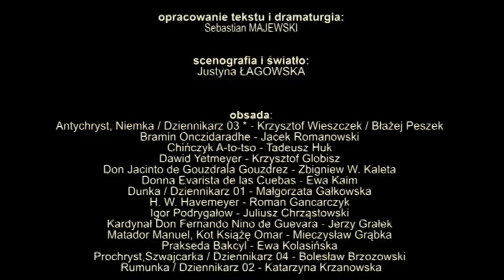NARODOWY STARY TEATR Roman Jaworski "WESELE HRABIEGO ORGAZA" reż. Jan Klata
NARODOWY STARY TEATR W KRAKOWIE
REZERWACJA: 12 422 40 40

"Wesele hrabiego Orgaza"
Roman Jaworski

reżyseria: Jan Klata

obsada:
Antychryst, Niemka / Dziennikarz 03 * - Krzysztof Wieszczek / Błażej Peszek
Bramin Onczidaradhe - Jacek Romanowski
Chińczyk A-to-tso - Tadeusz Huk
Dawid Yetmeyer - Krzysztof Globisz
Don Jacinto de Gouzdrala Gouzdrez - Zbigniew W. Kaleta
Donna Evarista de las Cuebas - Ewa Kaim
Dunka / Dziennikarz 01 - Małgorzata Gałkowska
H. W. Havemeyer - Roman Gancarczyk
Igor Podrygałow - Juliusz Chrząstowski
Kardynał Don Fernando Nino de Guevara - Jerzy Grałek
Matador Manuel, Kot Książę Omar - Mieczysław Grąbka
Prakseda Bakcyl - Ewa Kolasińska
Prochryst,Szwajcarka / Dziennikarz 04 - Bolesław Brzozowski
Rumunka / Dziennikarz 02 - Katarzyna Krzanowska

opracowanie tekstu, reżyseria i opracowanie muzyczne:  Jan KLATA
opracowanie tekstu i dramaturgia: Sebastian MAJEWSKI
scenografia i światło: Justyna ŁAGOWSKA

* rola dublowana

Premiera:
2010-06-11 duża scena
Czas trwania:
2 godz. 45 min. /1 przerwa/